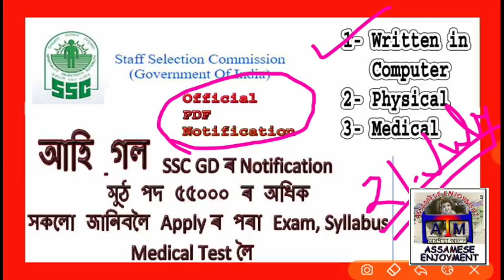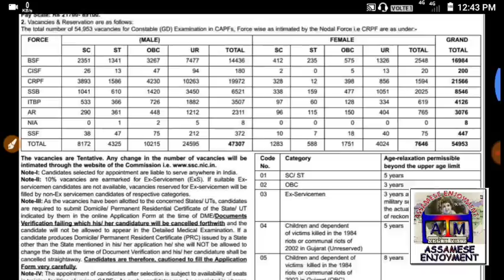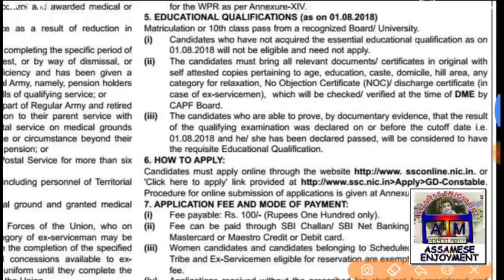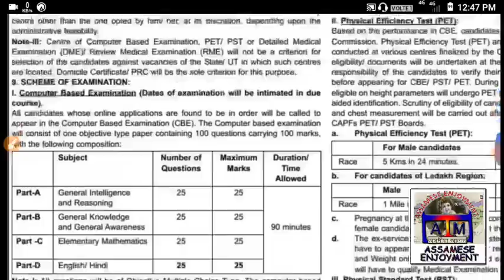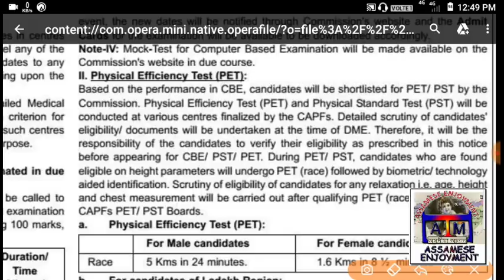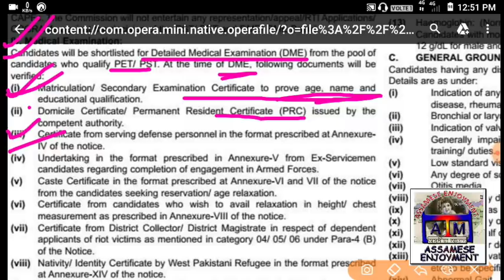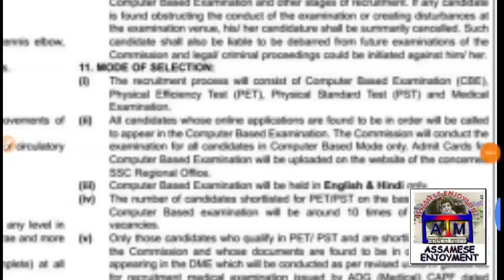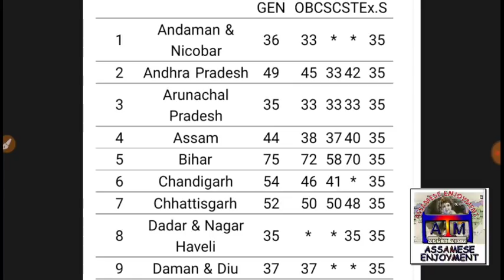SSC GD Full Details for Assam Candidate - Assamese Online Education Video Clip